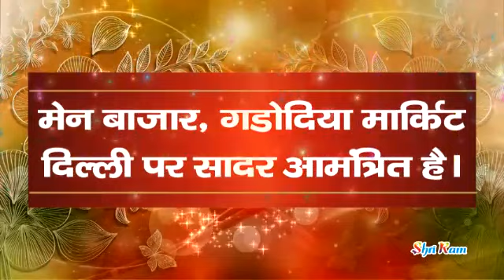Nirjala ekadashi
23 june